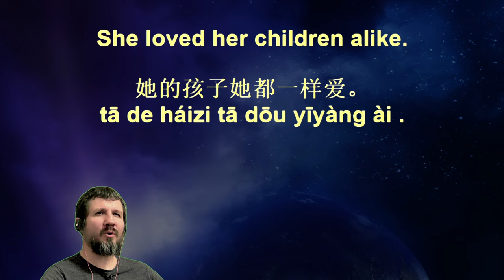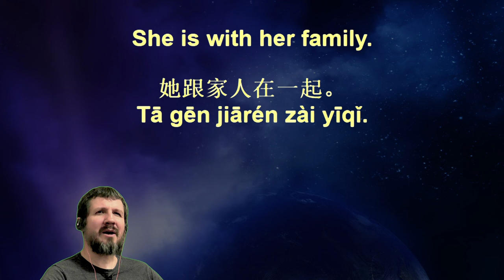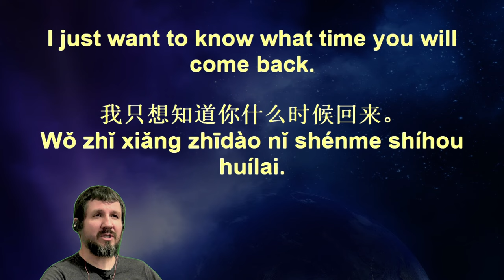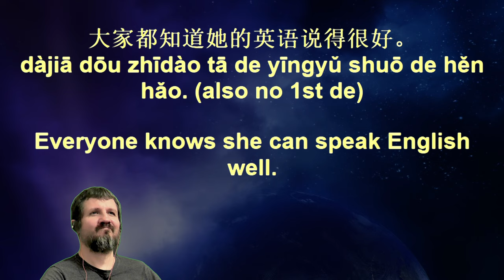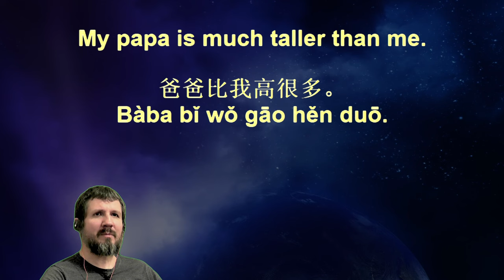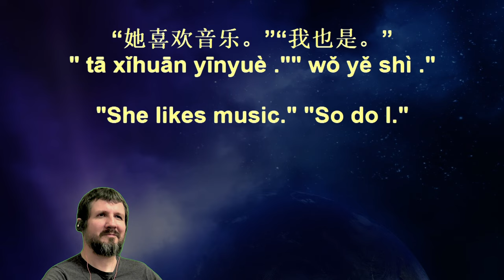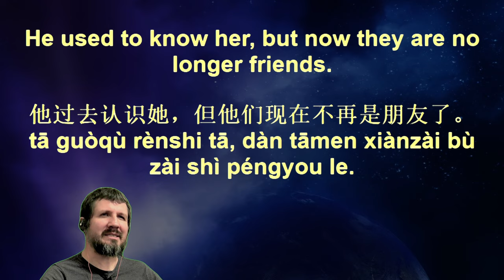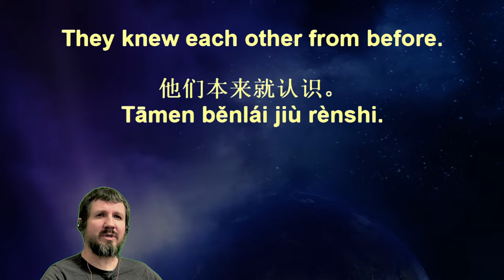Voice Garden Chinese Sentences 29